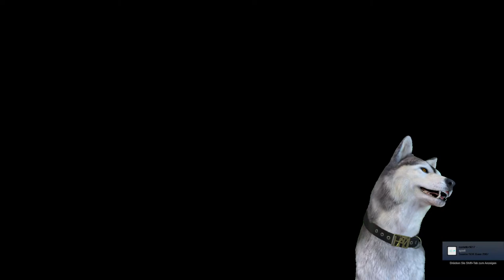DER GRÖSSTE RAUB ALLER ZEITEN 🤑 GERMAN GTA HOOD - ROLEPLAY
FiveM GTAV Roleplay
Server: [German GTA Hood]

- - - - - - - - - - - - - - - - - -  Unterstützung  - - - - - - - - - - - - - - - - - -

- - - - - - - - - - - - - - - - - - - - - -  Server-Hosting  - - - - - - - - - - - - - - - - - - - - - -

💶 Sichere dir 20% bei Zap-Hosting mit dem Code: camster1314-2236

- - - - - - - - - - - - - - - - - - - - - -  Musik  - - - - - - - - - - - - - - - - - - - - - -

​Diese Funktion wurde aktiviert wegen mehrfachem Spam im Livestream. Bitte habt Verständnis.

Fivem Roleplay Server
German GTA Hood